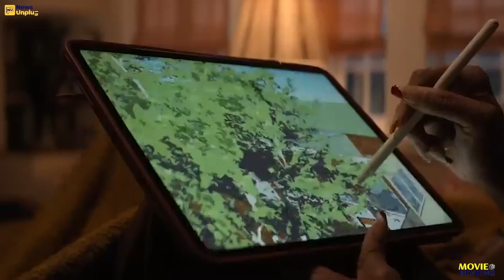Movie Review: Pinochio/ House Party/Everything Everywhere/Strange World/Me time#Movies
Reviewing different movies around the globe. Entertainment is the heart of society social culture. We help review the movies you look forward to watch.